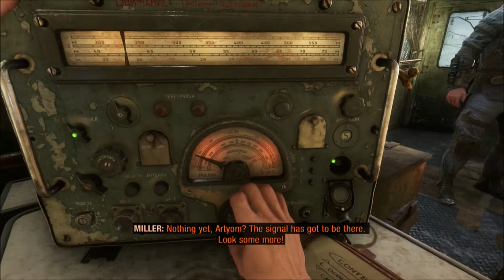Metro Exodus Walkthrough (THE WAR IS NOT OVER!!! ep. 2